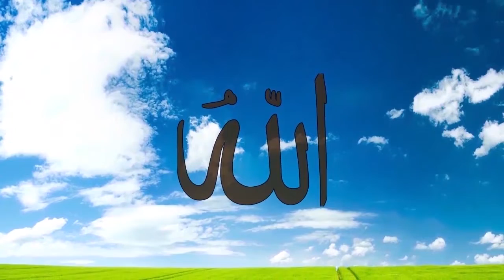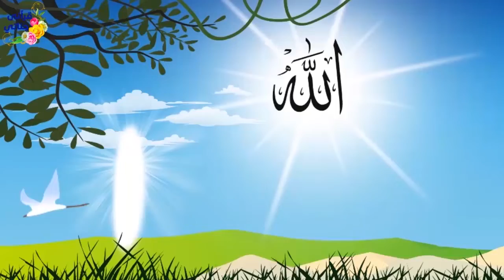سلسة قصص الانبياء يوسف ونوح عليهم السلام